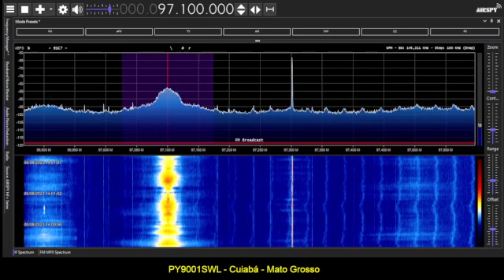FMDX - Esporádica off season - Rio Grande, Argentina, Paraguay